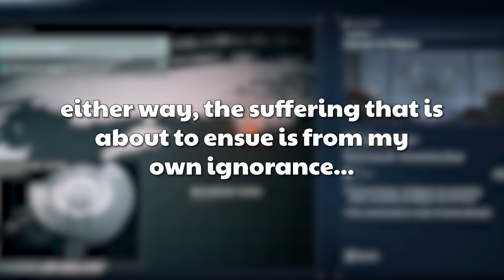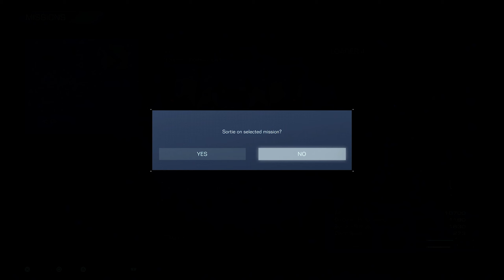G1 Michigan is HALF OF THIS EPISODE!! | Armored Core 6: Fires of Rubicon - Part 10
Welcome to part 10 of Armored Core 6! In this episode, I get my a** kicked by G1 Michigan :). I hope you enjoy!

TheFatRat - "Fly Away feat. Anjulie"

Oblivion
Pokémon XD: Gale of Darkness